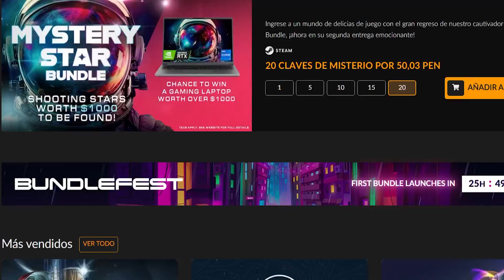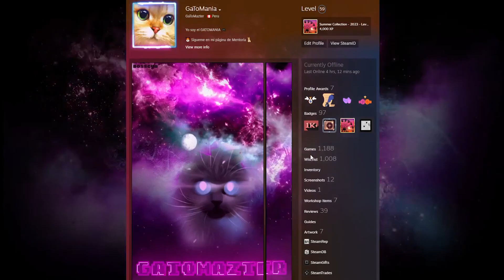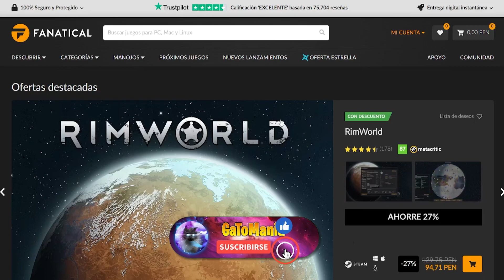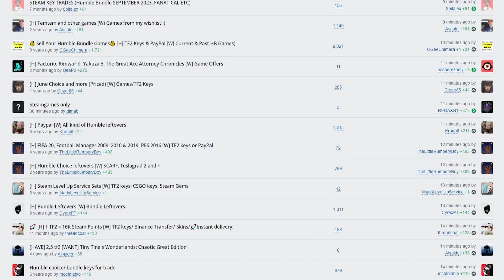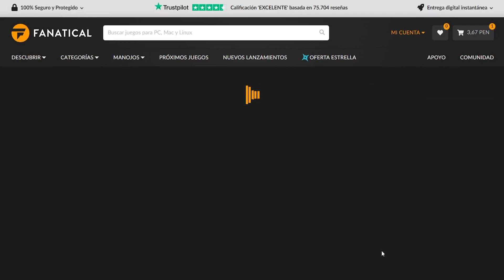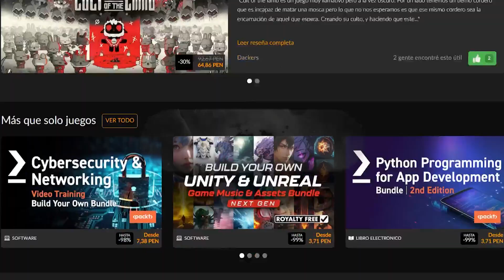El MEJOR PACK a 1$ que debes COMPRAR AHORA MISMO PARA STEAM!!